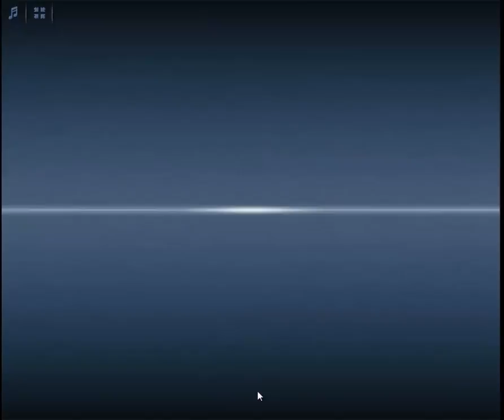Criminal Case - Pacific Bay, asesino Caso # 4